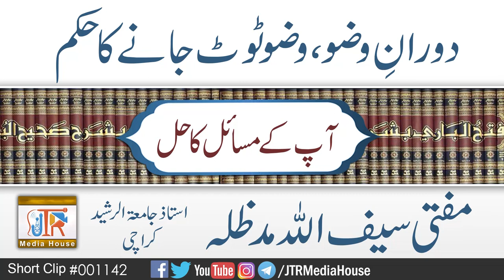Dwran e Wozo,Wuzo Tot Jane ka Hukam ?| Jamia-Tur-Rasheed Pakistan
دورانِ وضو، وضوٹوٹ جانے کاحکم؟
مفتی سیف اللہ صاحب'
استاذ جامعۃالرشیدکراچی